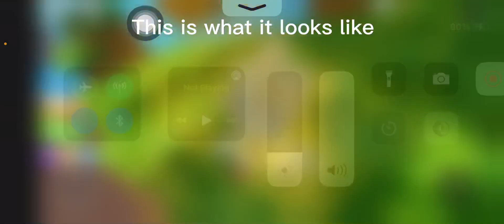Roblox Find The sonic Morphs How to get Golden Super sonic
In this video i show you how to get golden super sonic